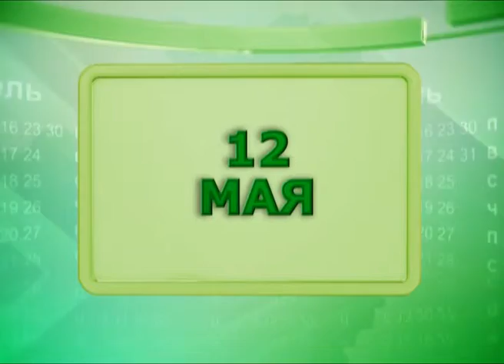Календарь губернии 12.05.2013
80 лет назад 12 мая родился один из самых известных поэтов-шестидесятников Андрей Вознесенский.